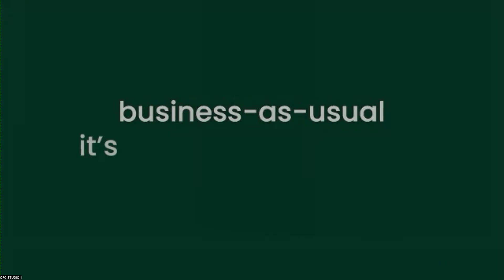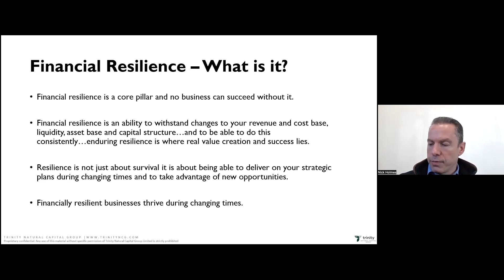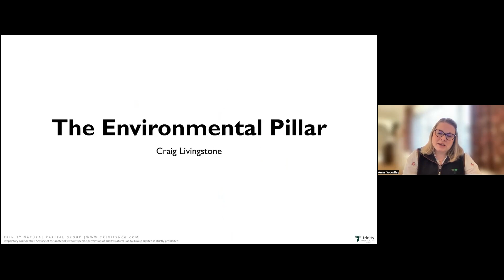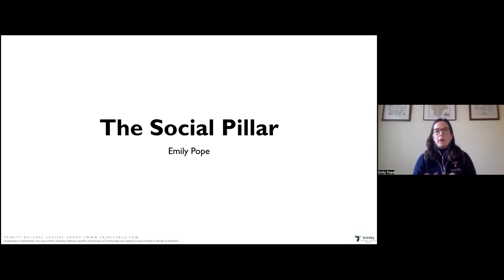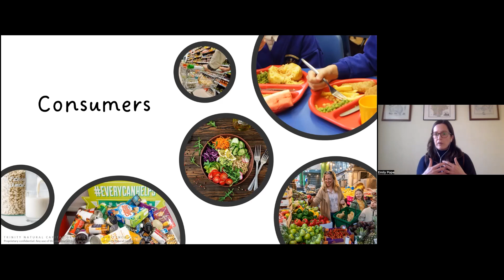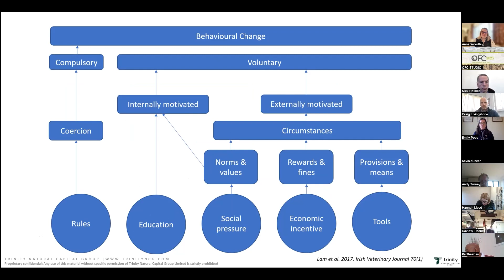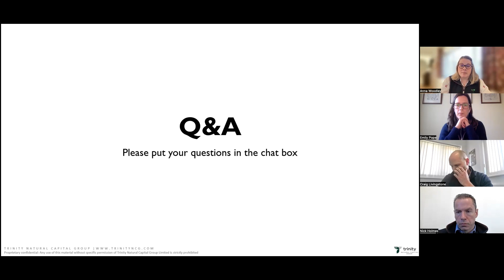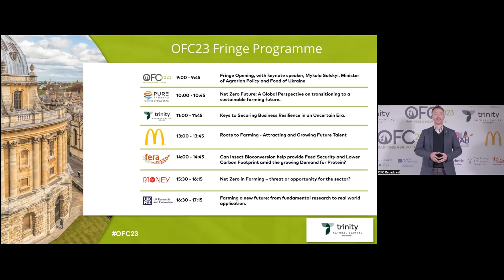Keys to Securing Business Resilience in an Uncertain Era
Trinity Agtech and industry colleagues discuss what ‘farming a new future’ means in terms of farm-business resilience. They explore three pillars of business sustainability; financial, social, and environmental and discuss how farm-businesses can connect analysis and experience to create a new pathway for the agricultural industry to achieve a virtuous upward trajectory of profitable relationships and business resilience